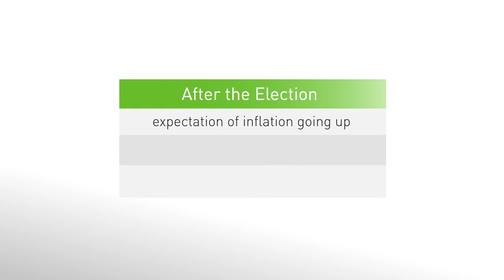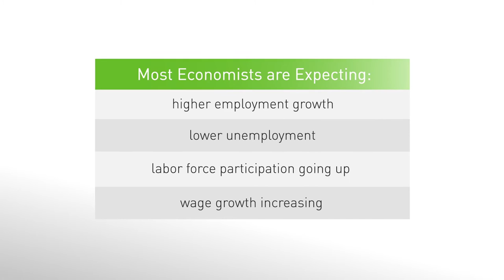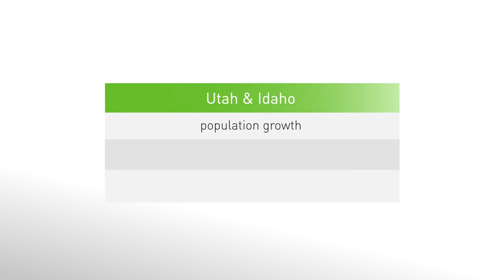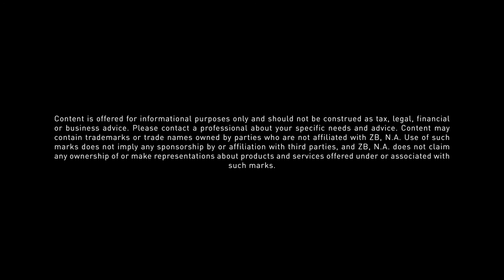2017 Economic Outlook – January 2017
After a tumultuous election year with several economic ups and downs, many forecasters are projecting a healthy U.S. economy for 2017, even as questions regarding the economic impact of the new presidential administration remain. Watch this month’s Economic Video Update with Robert Spendlove, Economic and Public Policy Officer for Zions Bank, as he looks back at 2016 and shares his insights on what economic trends the coming year may bring.